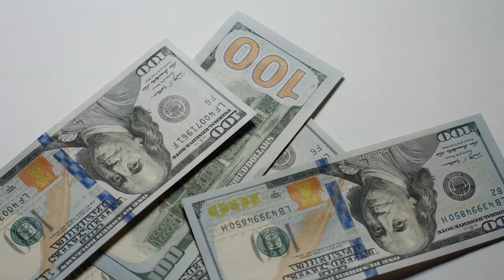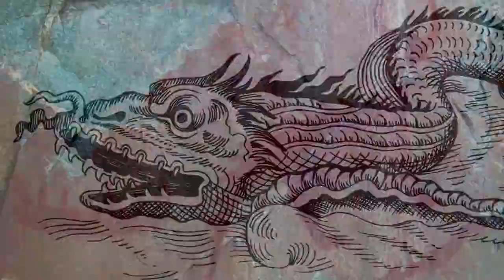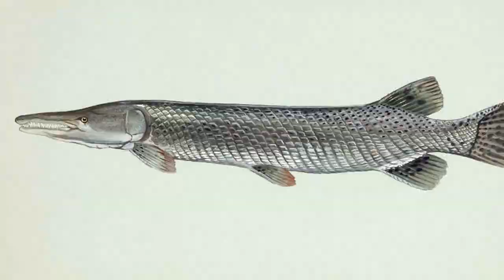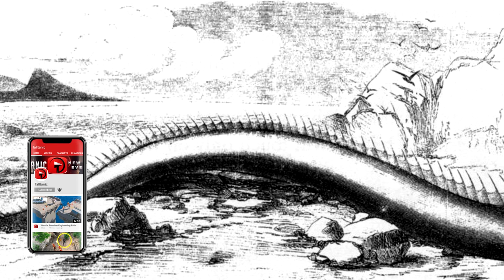Strangest LEGENDARY Lake Monsters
From the immortal Loch Ness Monster … to mysterious and dangerous freshwater beasts ... Here are 16 of the strangest legendary lake monsters

#5  Champ
The Beast of Lake Champlain (sham-plane) is said to inhabit that lake, which is bordered by New Vermont, New York, and part of Quebec (keh-bek).  More than 300 sightings of Champ have been reported.  Those go back to the times when the region was ruled by Native American tribes.  Initial sightings by Europeans can be found from the early 17th century.  Descriptions can vary widely.  Some accounts describe the creature measuring anywhere from 5 feet (1.5 m) to more than 180 feet long (55 m).  While there are sightings of the cryptid said to have been caught on video, no images have ever been verified.  Many cryptozoologists conjecture that Champ could be gar-fish or sturgeon, both of which live in the lake.  That might help explain why some reports describe the creature as a horned serpent.  Another possibility is that Champ is a marine reptile like a plesiosaur, which somehow escaped going extinct.

#4  The Irish Crocodile
Depending on the source, this animal can resemble an otter or a dog.  It’s also been described as being half-fish and half-dog, with the hindquarters of a greyhound.  One detail that stays consistent is its habitat.  This creature lives in the water, and has sleek black fur with protective qualities.  Also known as Dobhar-chu (doe-bahr-choo), it’s been reported to live in the depths of Irish lakes and rivers since ancient times.  Many accounts describe the creatures as having large paws used for grabbing prey and dragging them into the water.  They are especially aggressive toward dogs and humans.  And they can move fast, whether in the water or on land.  Some accounts claim the beasts will chase a human for 20 miles (32 km) over rough terrain.  Sightings continue to be reported in the 21st century.

#3  White River Monster
Sightings of this critter have occurred in the White River in northeastern Arkansas (ar-ken-sah).  While initial sightings date to 1915, many locals think the monster was around during the time of the Civil War.  It’s been described as having the face of a catfish and grey, wrinkled skin like an elephant.  Eyewitnesses say the White River Monster is around three cars long and one car wide.  Notable sightings from the 1930s and the 1970s indicated that the monster made noises that sounded like a cross between a horse’s neigh and a cow’s moo.  Three toed tracks measuring 14 inches long (360 mm) were discovered on a nearby island that were allegedly made by the beast.  Did you know that the Arkansas State legislature created an official refuge for the monster in 1973?  Located within an area of the White River, it’s illegal to harm the monster within the refuge.

#2  The Morag
While this Scottish sea monster was first documented around 1887, it’s not as well known as that more famous cryptid in Loch Ness.  The Morag is found about 70 miles away (113 km) in Loch Morar (mora).  The creature’s appearance presents a bit of a paradox.  It’s been described as resembling a mermaid.  But it’s also said to look like a demonic creature whose presence foreshadows doom.  More recently though, the Morag's description has matched that of Nessie with accounts referring to it as a serpentine creature.  The best sightings of this cryptid occurred in 1969, when two men accidentally collided with it while in their boat.  The men described it as having three humps, a brown coloration, and an estimated length of some 30 feet (9 m).  Despite expeditions to locate the Morag, no definitive evidence of the creature has yet been discovered.

1...